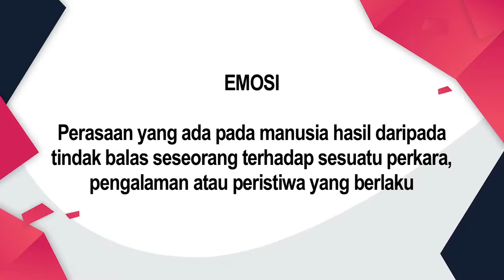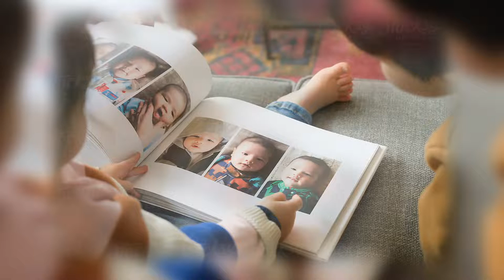DidikTV Kaunselor Anda Eps 116 | TIP SEK REN - KEMAHIRAN DAYA TINDAK